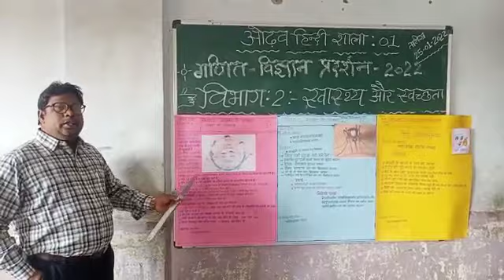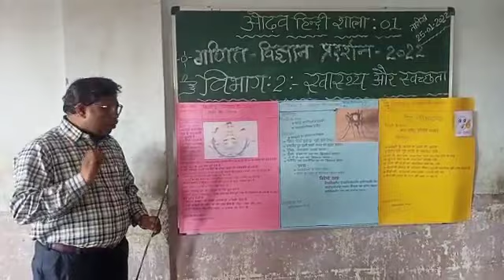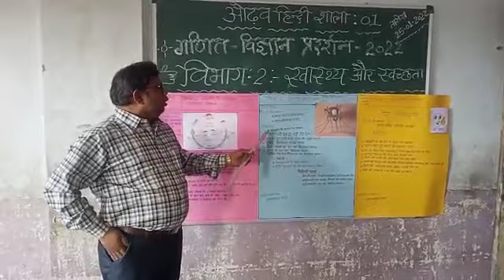odhav Hindi 1 vibhag 2 part 2